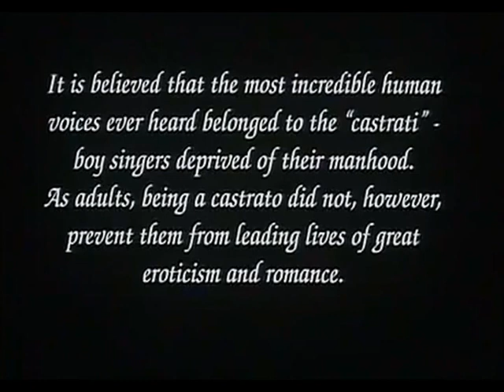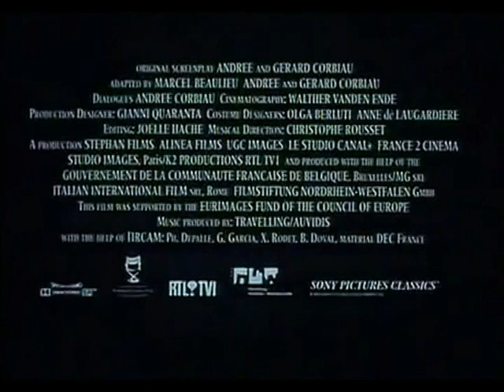Pidax - Farinelli, der Kastrat (1994, Gérard Corbiau)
Carlo Broschi ist bereits als Kind ein begabter Sänger mit gewaltigem Talent. Als er im Alter von zehn Jahren kastriert wird, entfaltet sich dieses Talent zu höchster Meisterschaft. Unter dem Künstlernamen "Farinelli" wird Carlo der wohl größte Opernstar des Barock. Sein sehnlichster Wunsch: für Georg Friedrich Händel zu singen.
Der üppig ausgestattete Musikfilm von Gérard Corbiau taucht tief ein in die Welt des 18. Jahrhunderts. Nicht nur die Karriere Farinellis steht im Mittelpunkt, sondern auch die intensive Beziehung zu seinem Bruder Riccardo, der für Farinelli die Stücke schrieb. die dieser mit seinem Gesang adelte. Die Kastratenstimmen mit ihrem Tonumfang von bis zu dreieinhalb Oktaven gibt es heute nicht mehr. Also erschuf man die Stimme Farinellis elektronisch neu aus den Stimmen eines Kontratenors und einer Sopranistin. Die Pidax-DVD enthält die deutsche und italienische Tonspur sowie ein Booklet zu den Hintergründen des Films als PDF-Datei.